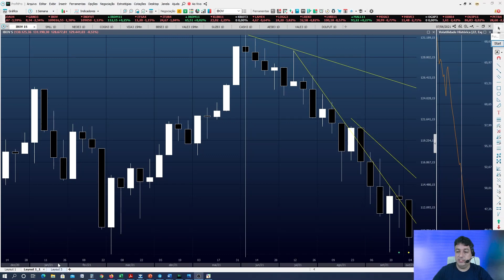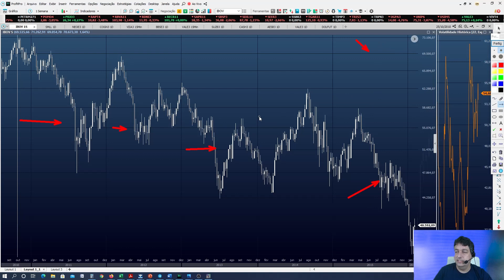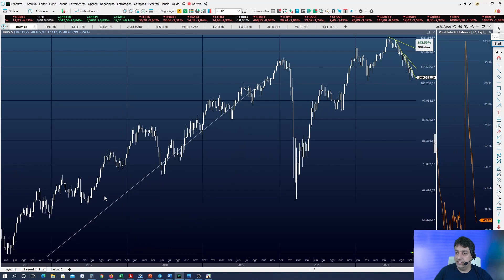A Síndrome do Band Aid - Um desabafo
Workshop Descomplicando Opções